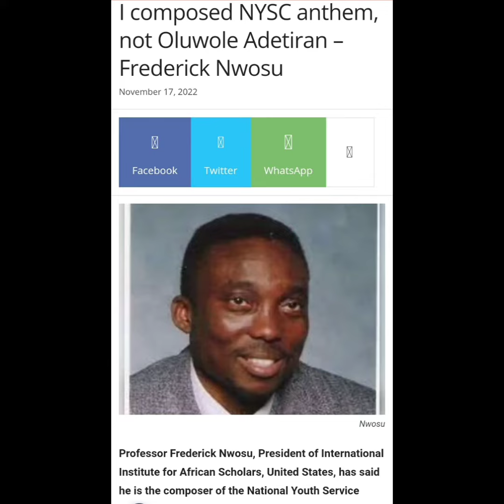NYSC @50- Interesting Historical facts about NYSC